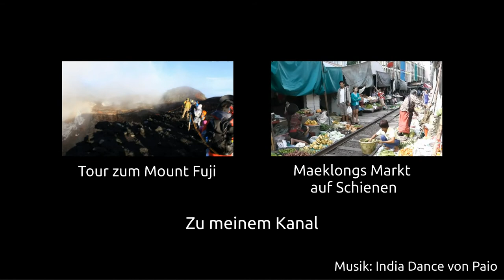Buggytour in der Wüste (german)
Gegen Ende meiner größten Reise besuchte Peru als eine Art Highlight zum Schluss. Weltweit gibt es 32 Klimazonen und Peru hat ganze 28 davon. So auch einen Wüstenanteil, der "die Oase Amerikas" enthält. Ich habe dort eine sehr abenteuerliche Buggy-Tour gemacht und dachte, ich nehme euch mal mit. Viel Spaß beim Schauen. Don't Panic!

Lust auf weitere Reiseberichte oder Tipps?